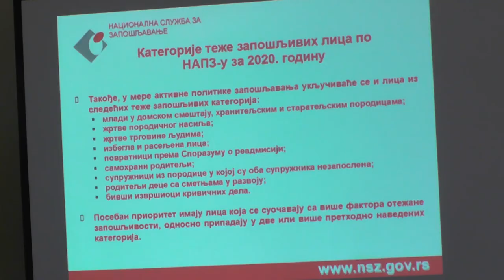PREZENTOVANI RASPISANI JAVNI POZIVI I KONKURSI NSZ